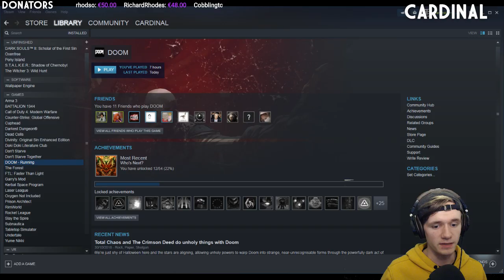DOOM: My thoughts | CardinalityTV